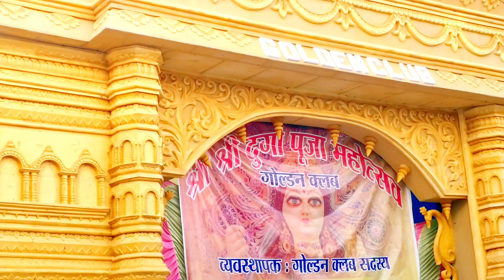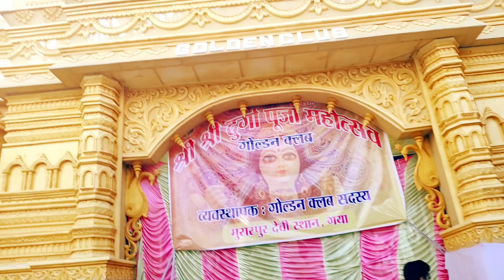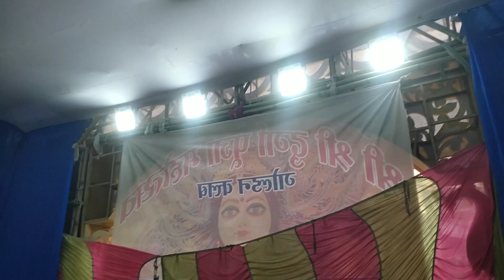durga puja pandal gaya 2023 | श्रीलंका के शिव मंदिर का पंडाल | गोल बगीचा गया | Bihar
adress : murarpur devi asthan gaya , near gol bagicha ( मुरारपुर देवी स्थान गया )

ˍˍˍˍˍˍˍˍˍˍˍˍˍˍˍˍˍˍˍˍˍˍˍˍˍˍˍˍˍˍˍˍˍˍˍˍˍˍˍˍˍˍˍˍˍˍˍˍˍˍ